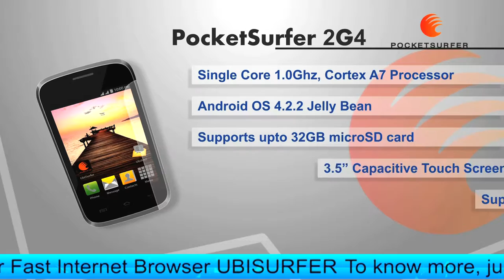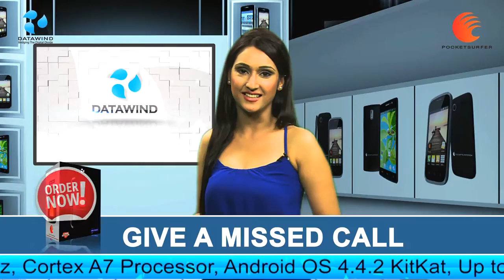Data wind HOME Shop